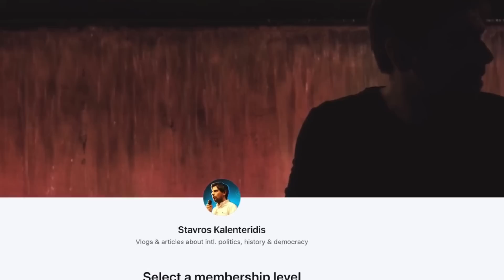Σταύρος Καλεντερίδης: Τα μαθήματα από το Αφγανιστάν! Επιστροφή στο σκοτάδι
Σταύρος Καλεντερίδης: Τα δύο μέτρα και δύο σταθμά των ΗΠΑ όσον αφορά την τρομοκρατία και τα ανθρώπινα δικαιώματα. Ο ρόλος της Τουρκίας στο Αφγανιστάν.